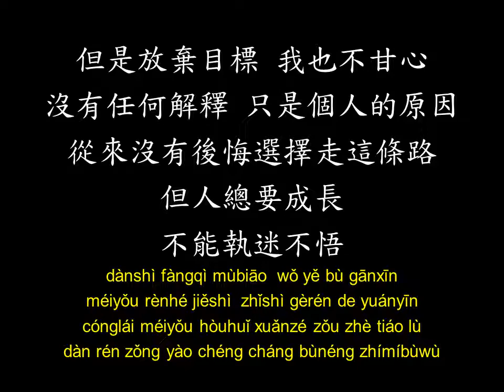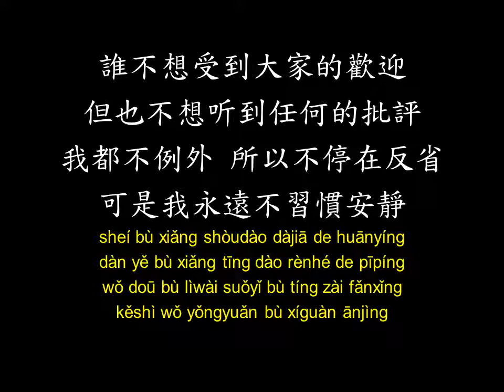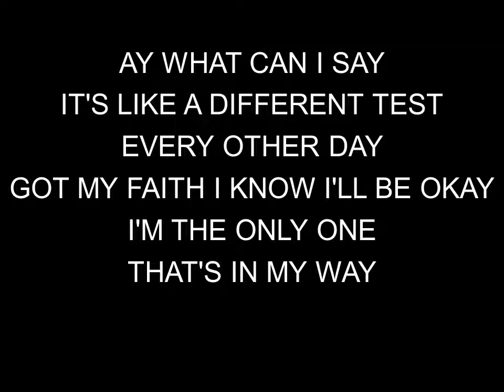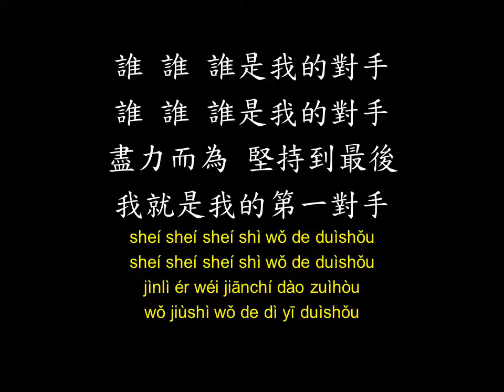MC Jin 歐陽靖, Jeremy Lin 林書豪 - 第一對手 歌詞Lyrics拼音Pinyin